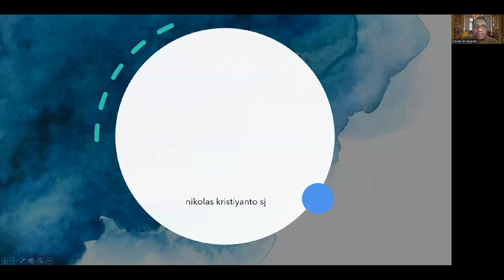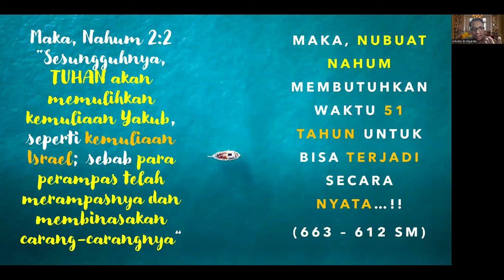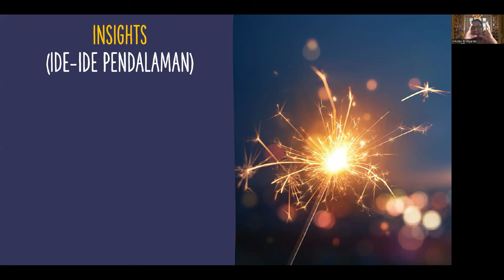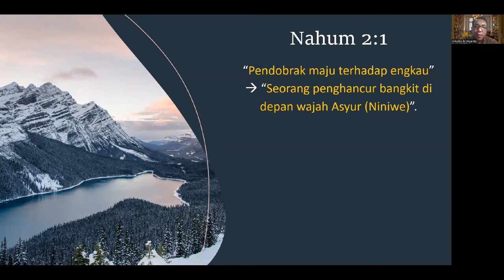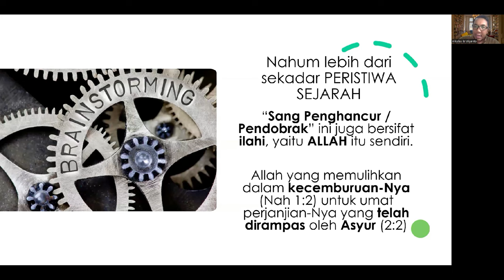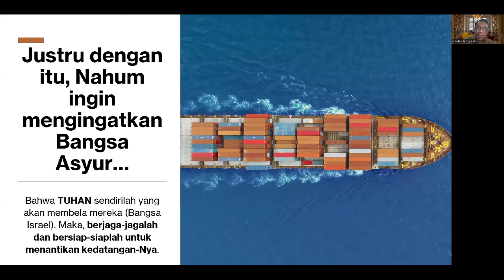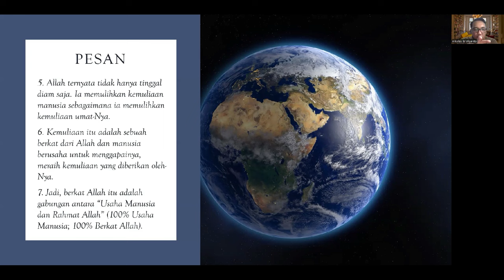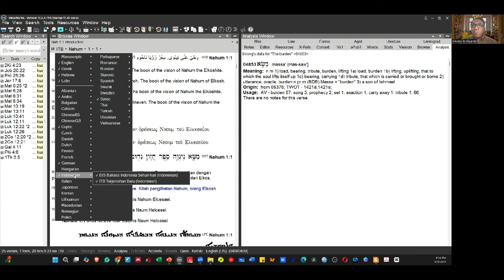Pendalaman BKSN Minggu Kedua | Komisi Kitab Suci Kevikepan Semarang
Komisi Kitab Suci Kevikepan Semarang mengadakan Pendalaman Materi BKSN setiap Senin Pk. 19.00 selama Bulan September, guna membantu para pemandu lingkungan, kelompok kategorial, atau paguyuban dalam mendampingi umat di lingkup pelayanan melalui pertemuan BKSN.

Pendalaman Materi BKSN Minggu Kedua bagi para pemandu lingkungan, kelompok kategorial maupun paguyuban kali ini didampingi oleh Romo Nikolas Kristiyanto, SJ dengan tema : Allah Memulihkan Kemuliaan Manusia (Nahum 2:1-2).

Selamat ber – BKSN